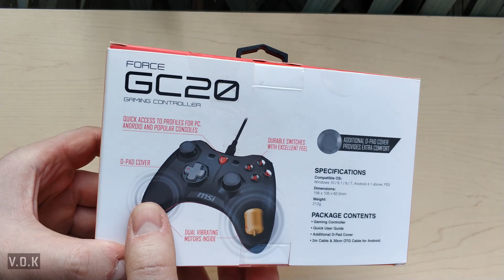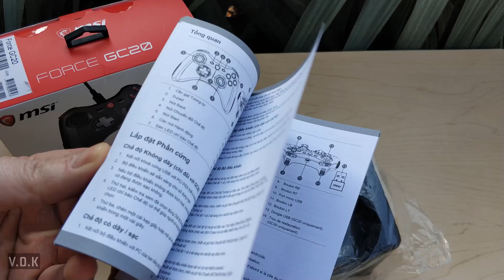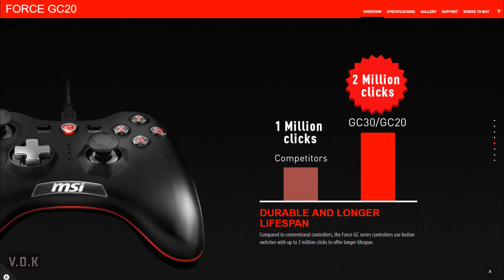MSI FORCE GC20 GAMEPAD İNCELEMESİ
MSI' ın Force GC20 Model Kablolu Gamepad' ini Tüm Detaylarıyla İnceledik. Klavye ve Mouse İkilisinin Yetersiz Kaldığı Oyunlar Oynuyorsanız ve Bir Gamepad Arayışı İçindeyseniz, Bu Gamepad Aradığınız İlaç Olabilir. İyi Seyirler...